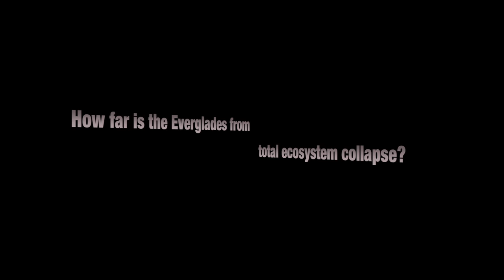Predators of Alligators 0203 - Raccoons - Music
Alligator hatchlings make use of their tinny but sharp egg tooth to cuts through the egg shell from inside. The bridle shell cracks and eventually brakes apart due to the alligator's constant movements. This is truly an exhausting task for any baby alligator. Hence, the babies take periodically naps to regain new energy before shedding of the entire egg shell. Female alligators guard their nests well but they are not always around when their babies hatch. Predators are quick to detect an unprotected nest. Raccoons will use every opportunity to feed on the eggs, including alligator eggs. Sometimes the raccoon is lucking to plunder an unprotected nest but if the alligator mother returns, the raccoon is in danger of being eaten itself.

Female alligator will hear when the babies start hatching, therefore they will start digging up their nests and carry the newborn to the safety of the near by water. The female alligator will protect her young from any predators for at least the next twelve months. Newborn alligators don't need to feed right away, cuz they still have enough yolk from their egg to provide for the needed nutrition. Most hatchlings will start feeding within the next two weeks after birth and prey on insects, invertebrates, small fish, frogs, mice and anything else they can catch and swallow. The hatching of american alligator was filmed by Heiko Kiera in 2010.